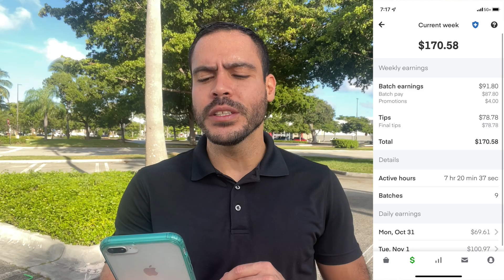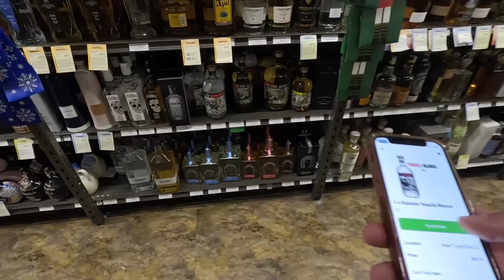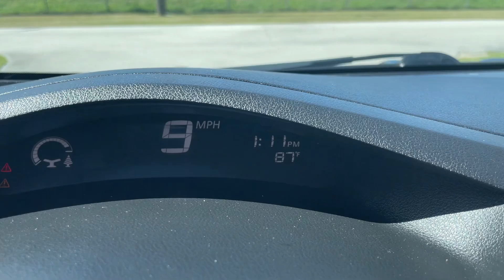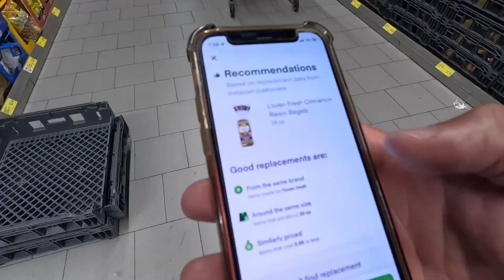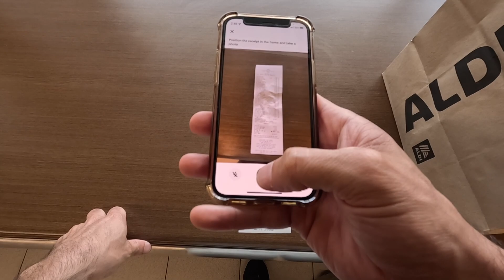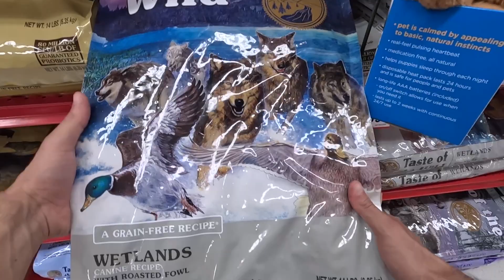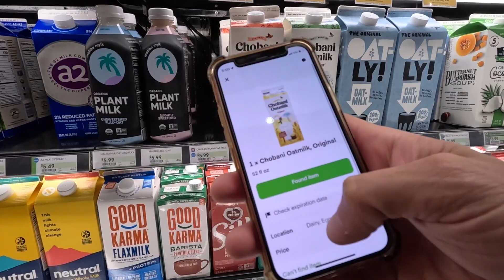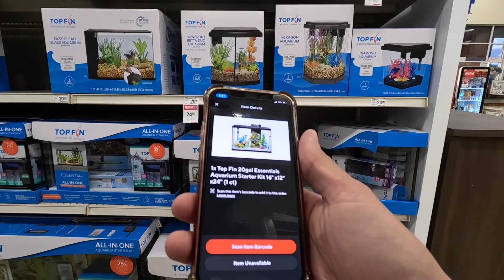Finding Your Instacart Inner Peace On Wednesdays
Hello All,

Welcome to another Instacart and Uber Eats ride along vlog where it was another slow Wednesday but we managed to overcome it. Learn some valuable tips and I hope you enjoy!

0:00 Intro
1:22 Start Of Shift
17:27 End Of Shift & Summary